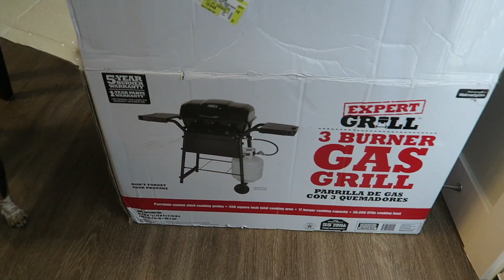HAPPY BIRTHDAY JESS!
I had the BEST birthday! Thank you to all the JaleBirds that wished me a happy birthday, and a special thank you to Kale for making the day so special!